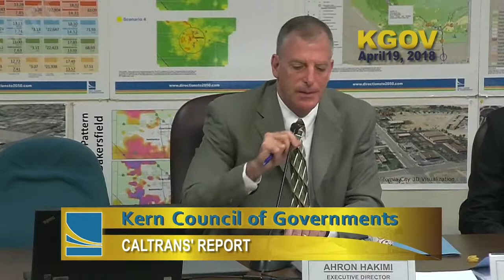Kern Council of Governments (KernCOG) April 19, 2018